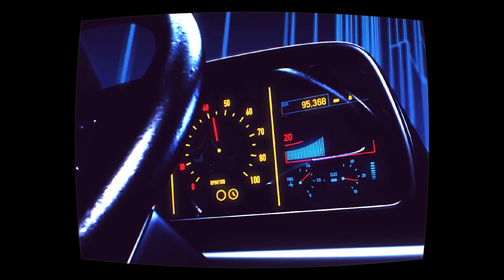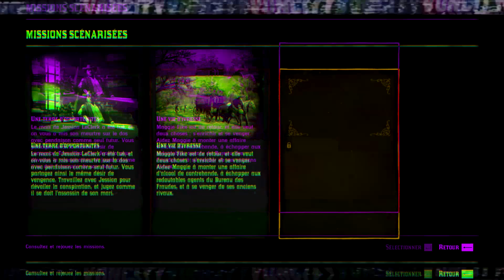Qui est Guido Martelli ? En Attendant Le DLC | 3 Hypothèses, 3 Personnages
💎 Rejoins la Von Corp en souscrivant à la chaîne YouTube pour soutenir la chaîne et bénéficier d'avantages exclusifs :
(Partage de livraisons, entraide, localisation de madame Nazar tous les jours, astuces défis du jour, et bien plus encore !)
🔥 Partage la vidéo à un de tes amis pour aider au développement de la chaîne!

🎵 Musiques présentes dans la vidéo :

Intro : GTA Vice City Theme (80s REMIX) by ROLU